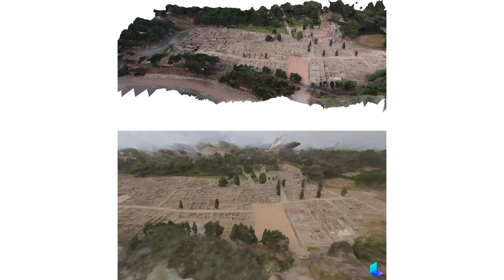RUINES EMPURIES Comparativa Reality Capture vs Luma